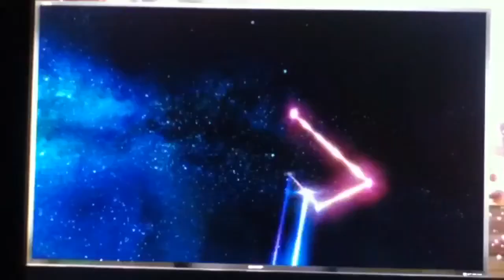DMM Whispers in the Dark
Originally uploaded by Zeb the 3rd: July 2nd, 2016